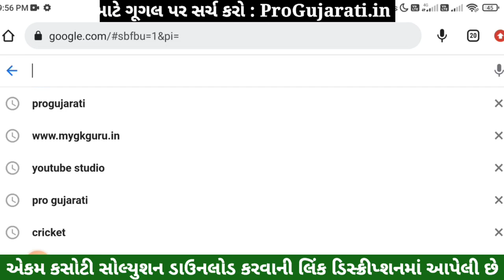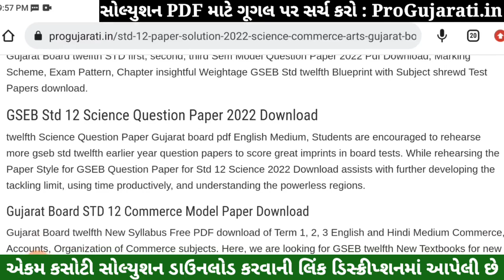STD 12 English Paper Solution 2022 Ekam Kasoti, STD 12 English Ekam Kasoti Solution 2022, 27 July